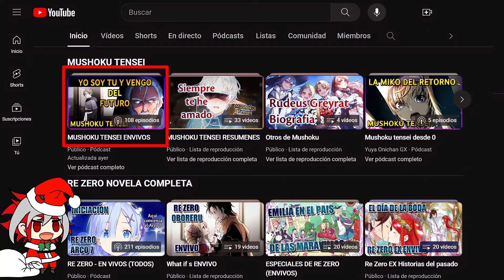QUIERO SER UN COMERCIANTE || HONZUKI ENVIVO 8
Seguimos leyendo los últimos capítulos de la novela de Honzuki

el ascenso de un raton de biblioteca,